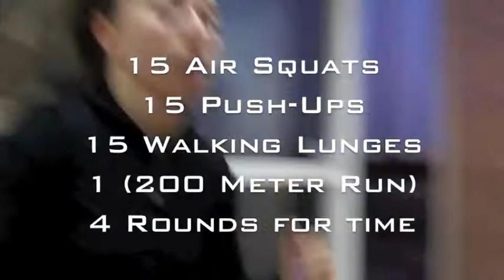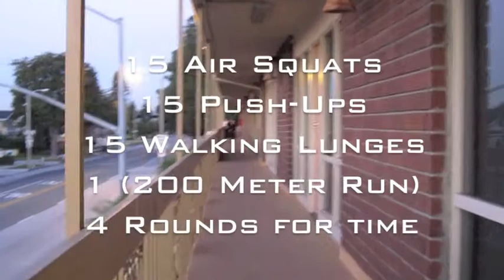BOOT CAMP WITH EDDIE JAMES WOD 1-5-13